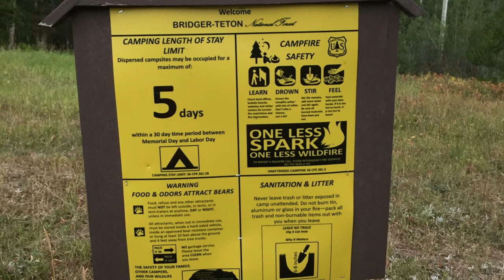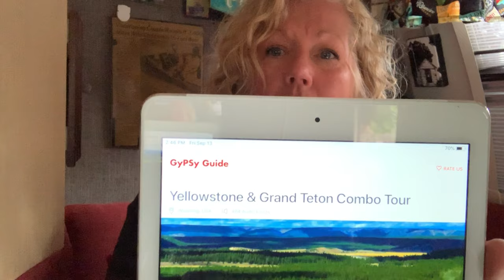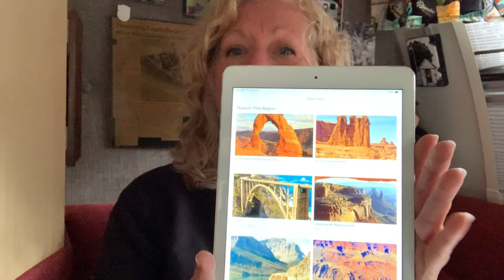Free camping and exploring the Grand Teton National Park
Camping in Bridger/Teton National Forest